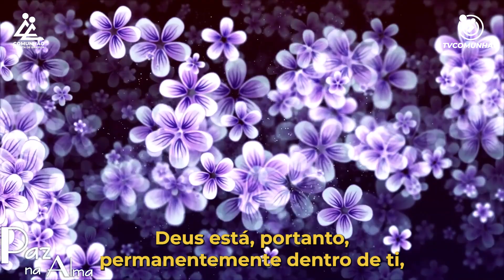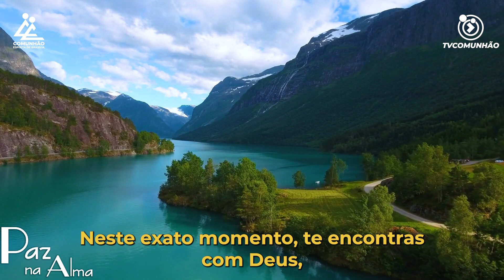Paz na Alma | TEU ENCONTRO COM DEUS